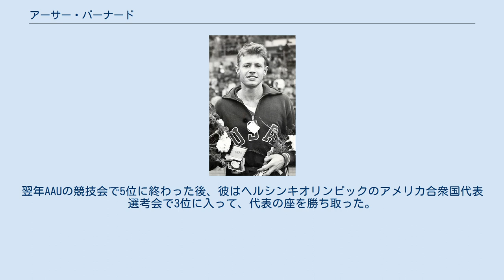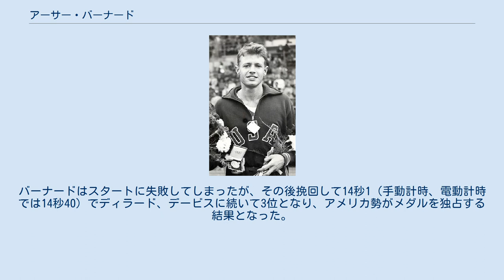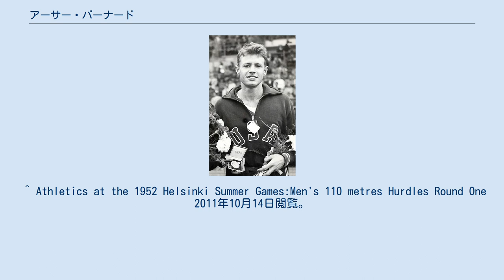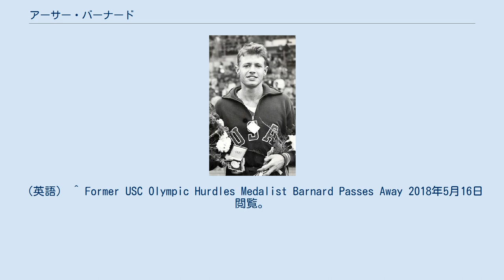アーサー・バーナード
アーサー・バーナード（Arthur Barnard、1929年3月10日 - 2018年5月1日）は、アメリカ合衆国の陸上競技選手である。
彼は、1952年に開催されたヘルシンキオリンピックの男子110メートルハードル走で銅メダルを獲得した。
 シアトルで生まれ、南カリフォルニア大学に進学した。
 彼は110メートルハードル走の選手として活躍したが、同時期にハリソン・ディラード、ジャック・デービスという強力なハードラーがいたため、主要な競技会での優勝には無縁だった。
南カリフォルニア大学在学中の1951年に、NCAA主催競技会で3位になったのが目立つ程度だった。
翌年AAUの競技会で5位に終わった後、彼はヘルシンキオリンピックのアメリカ合衆国代表選考会で3位に入って、代表の座を勝ち取った。
 ヘルシンキオリンピックでの110メートルハードル走は、30人の選手が出場して7月23日（予選）、7月24日（準決勝と決勝）という日程で実施された。
選手たちは6つの組に分けられて予選を競い、各組上位2名が準決勝に進むことになっていた。
バーナードは6組に出場し、14秒4（手動計時、電動計時では14秒61）の記録で準決勝に勝ち残った。
準決勝では1組に出場し、ディラードに次いで14秒2（手動計時、電動計時では14秒44）で決勝に進んだ。
決勝は、準決勝で各組3位までに入った6選手がメダルを目指して競い合った。
バーナードはスタートに失敗してしまったが、その後挽回して14秒1（手動計時、電動計時では14秒40）でディラード、デービスに続いて3位となり、アメリカ勢がメダルを独占する結果となった。
 2018年5月1日没。
 ^ USC OLYMPIANS:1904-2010 (PDF) 2011年10月14日閲覧。
（英語） ^ 但し、予選の組は、3人から6人までのまちまちの数で分けられていた。
 ^ Athletics at the 1952 Helsinki Summer Games:Men's 110 metres Hurdles Round One 2011年10月14日閲覧。
（英語） ^ Athletics at the 1952 Helsinki Summer Games:Men's 110 metres Hurdles Semi-Finals 2011年10月14日閲覧。
（英語） ^ Athletics at the 1952 Helsinki Summer Games:Men's 110 metres Hurdles Final 2011年10月14日閲覧。
（英語） ^ Athletics at the 1952 Helsinki Summer Games:Men's 110 metres Hurdles 2011年10月14日閲覧。
（英語） ^ Former USC Olympic Hurdles Medalist Barnard Passes Away 2018年5月16日閲覧。
（英語）